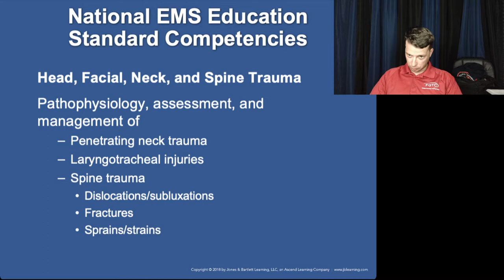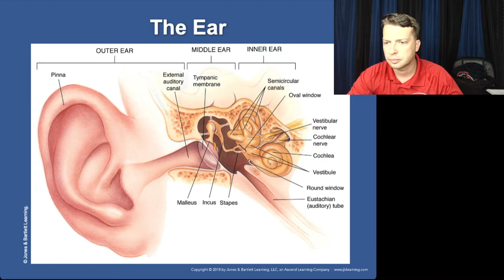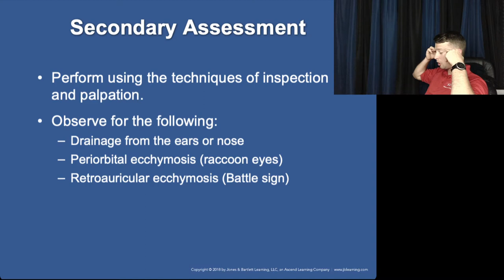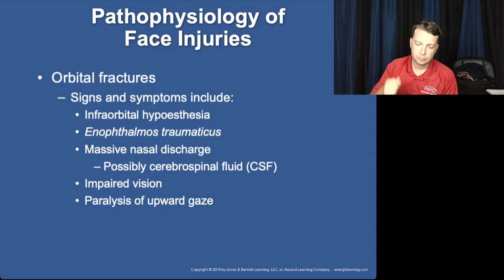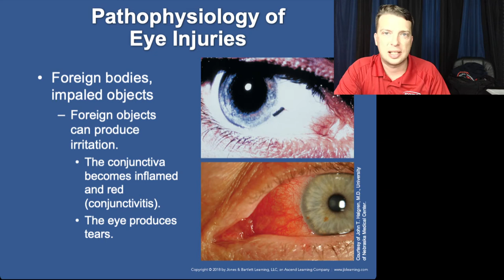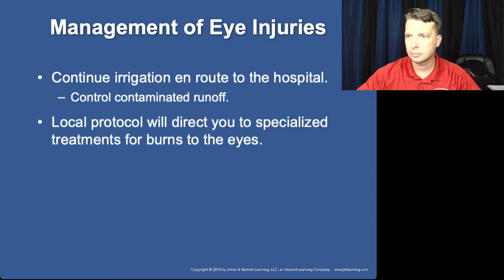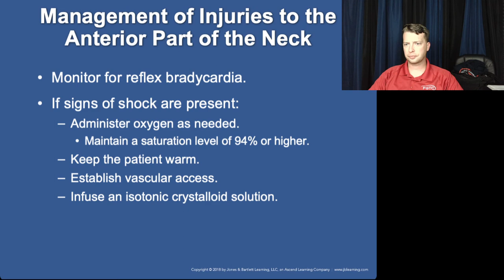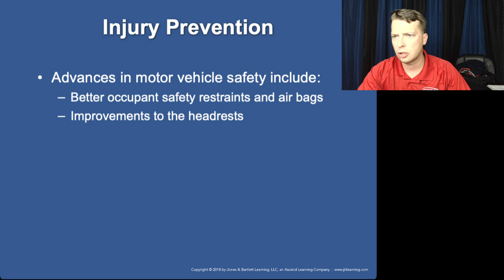Nancy Caroline Paramedic 8th Ed Chapter 33